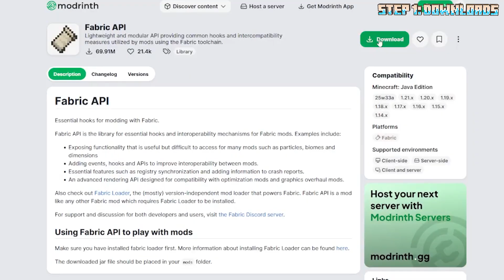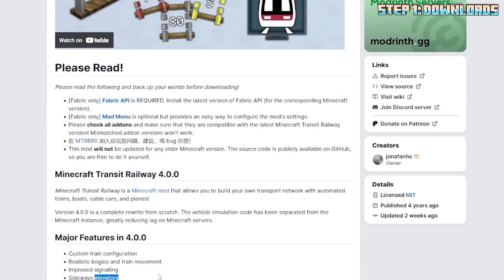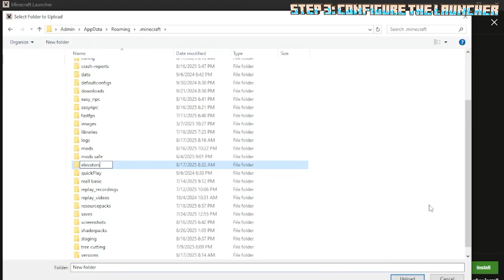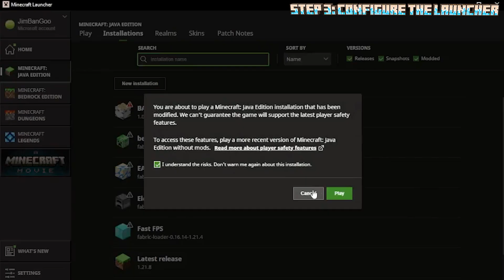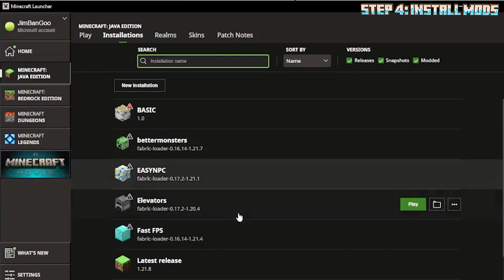How to Install MTR Metro Mod in Minecraft 🚇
How to Install the MTR Metro Addon, Fabric API & London Underground Mod for Minecraft! IT'S FOR 1.20.4 !!!

Ready to transform your Minecraft world into a fully functional metro system? In this tutorial, I’ll show you exactly how to install the Minecraft Transit Railway (MTR) mod, along with essential addons like the London Underground Addon, Joban Client Mod, Station Decoration Mod, and the Fabric API.

Whether you're building a sprawling underground network or just want to add realistic transit features to your city, this guide will walk you through every step—from downloading the right files to launching your first play test.

🛠️ What’s Covered in This Video:
✅ How to download the MTR mod and all required addons
✅ Installing the Fabric Mod Launcher
✅ Configuring your Minecraft launcher for Fabric
✅ Drag-and-drop mod installation
✅ Play testing your setup to ensure everything works smoothly

📦 Mods Featured:
Minecraft Transit Railway (MTR) Mod – The core mod that adds trains, stations, and elevators.

London Underground Addon – Adds authentic textures and signage from the iconic Tube system.

Joban Client Mod – Enhances UI and client-side features for smoother gameplay.

Station Decoration Mod – Adds benches, signs, ticket gates, and more for immersive station builds.

Fabric API – Required for running most Fabric-based mods.

🔧 Installation Steps:
Step 1: Downloads Visit CurseForge or Modrinth to download the latest .jar files for each mod and the Fabric API.

Step 2: Install Fabric Mod Launcher Go to the official Fabric website, download the installer, and run it. Choose version 1.20.4 for Minecraft and install.

Step 3: Configure the Launcher Open your Minecraft launcher and select the Fabric profile. Make sure it’s pointing to the correct game directory.

Step 4: Install the Mods Drag and drop all downloaded .jar files into your Minecraft mods folder.

Step 5: Play Test! Launch Minecraft using the Fabric profile and test your setup. You should see new items, blocks, and UI elements from the MTR mod and its addons.

🏙️ Why Use These Mods?
These mods are perfect for players who love building realistic cities, transit systems, or roleplay environments. With the London Underground Addon, you can recreate iconic Tube stations. The Station Decoration Mod lets you add immersive details like signage, gates, and seating. And the Joban Client Mod ensures smooth performance and customization.

Whether you're building an immersive city, a futuristic metro hub, or a cozy suburban line, this tutorial gives you the tools to make it happen.

Timestamps:
0:00 Introduction
0:19 Step 1: Downloads
2:04 Step 2: Install Fabric
2:26 Step 3: Configure the Launcher
3:51 Step 4: Install Mods
4:11 Step 5: Play Test

💙 Much love to you all o/ Ikkcicle
💙 Huge thanks to all the viewers.